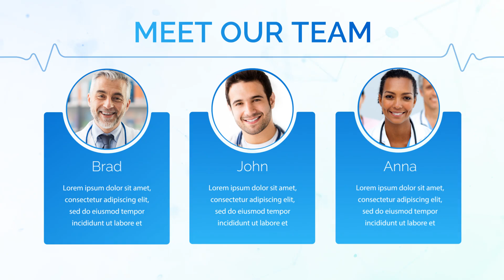Buy Medical Explainer Video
Buy Medical / Dental / Dermatology / Therapy / Surgical / Cosmetic Surgery Explainer Video

Okay, so you have an awesome product or a brilliant idea but now you want to present it to the world and watch your sales skyrocket but how do you do that?
Creating a website or presentation with just texts and pictures isn’t going to help you at all because no one has the time to sit and read and everyone loves to watch videos now and that’s where Team Sarvotarzan comes in.
We create amazing explainer videos that allow you to capture your customer’s attention in a way that’s quick & powerful and creates real conversions but wait, how effective are these videos:
1. 90% of the information transmitted to the brain is visual. The visuals are processed 60,000 times faster in the brain than text and website visitors spend and more time on pages with videos on them.
2. Videos help improve the SEO of your company and make your company look fresh, fun engaging and they’re easier to share on social media.
3. Easily insert your amazing new video on your website or post it on YouTube and other social media sites or just email it. The choice is yours!
4. Best of all, no matter, if your company is a small start-up or a big corporate, explainer videos are a great tool for reaching the masses and getting your company’s product or services explained in just minutes or even seconds.
5. Our team will produce videos that rock and they’re affordable at the same time.

For Customisation, we require ANY of the following things from you:
1. Your existing photos/videos
2. Generic photos / videos (If Photos / Videos are not available)
3. Existing Animations
4. Real Time Shootings of Testimonials
5. Pre-existing shoots of Facility

These videos can be used for:
1. YouTube Video Marketing
2. Company Profile Video
3. Google Advertising Videos
4. Social Media Marketing Videos
5. Facebook Marketing Videos
6. Instagram Video Marketing
7. Instagram Reels Marketing
8. YouTube Shorts Video Marketing
9. WhatsApp Video Marketing
10. Multiplexes Video Marketing
11. Physical Video Banners Marketing